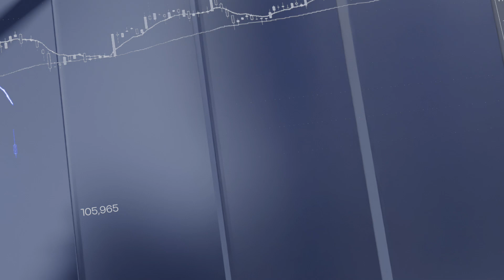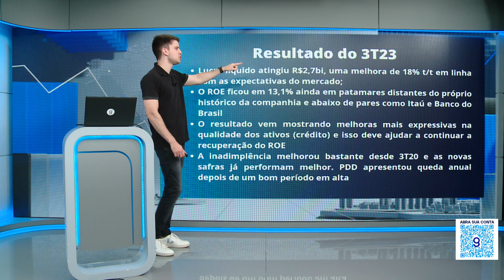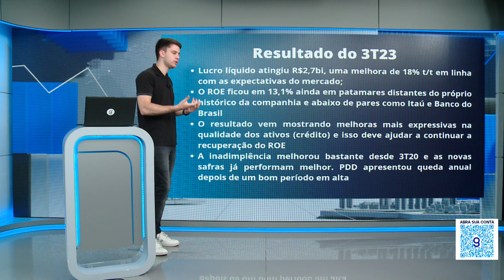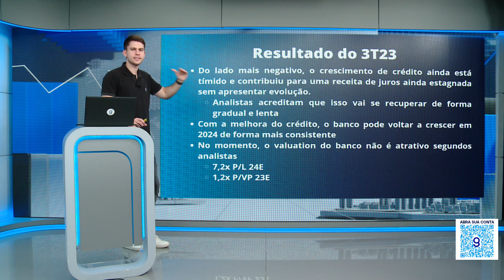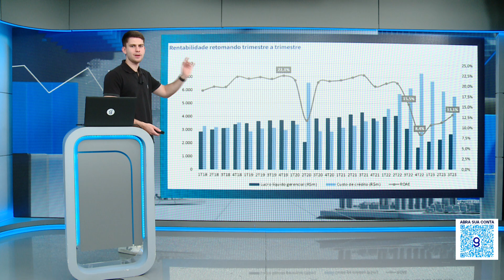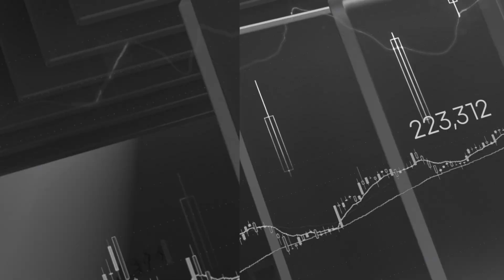SANTANDER: O RESULTADO COMEÇA A MELHORAR E 2024 PODE SER BOM PARA AS AÇÕES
Santander divulgou os resultados do 3T23 e finalmente a recuperação começou a aparecer no balanço. Para 2024, poderemos esperar melhores resultados. Veja o vídeo para entender mais!